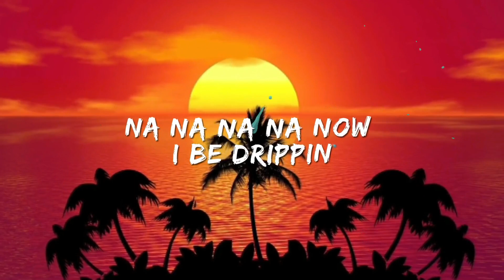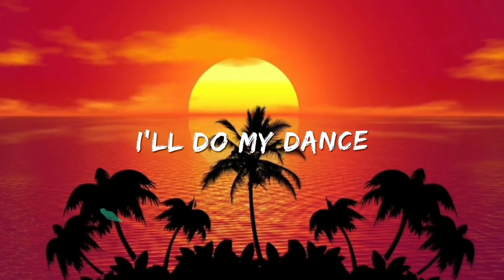Geeziedaprophet - My Chance ft. David Verde (Lyric Video)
🔔 Welcome To YaSsine DJS Official Channel, This channel specializes in electronic music and rap music and high-end music. If you are a fan of Alan Walker and his music, Or Generally you are a music lover and every day you search for nice music but you didn't found it, Now you are in the right place.
Every day we upload a new video and every weekend we upload a mix

👋Peace!